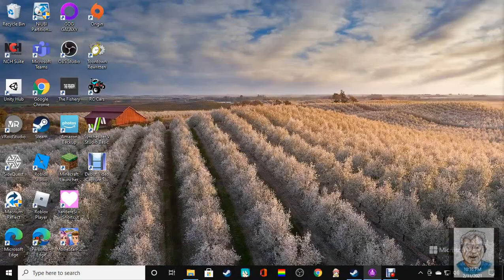Super Bug (Atari Vault) PC [Steam] Game (for lvlupscore.com)